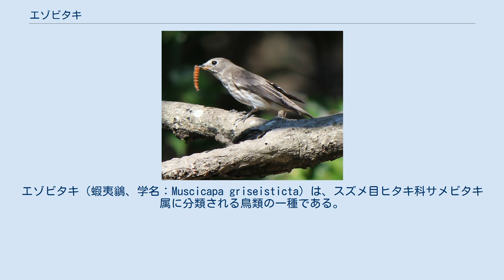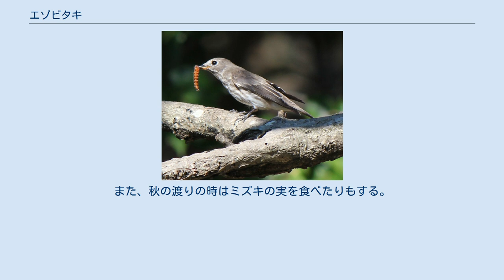エゾビタキ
エゾビタキ（蝦夷鶲、学名：Muscicapa griseisticta）は、スズメ目ヒタキ科サメビタキ属に分類される鳥類の一種である。
 夏季にシベリア南部、サハリン、カムチャツカ半島南部等で繁殖し、冬季はフィリピン、セレベス島、ニューギニア等へ南下し越冬する。
 日本では旅鳥として春と秋の渡りの時期に飛来する。
一般的に秋の方が通過数が多く、各地で普通に見られる。
 全長約15 cm、翼開長は約26 cm。
スズメより少し小さく、サメビタキ、コサメビタキよりも一回り大きい。
背面は灰褐色、腹面は白い体羽で覆われる。
腹面には暗褐色の縦縞が明瞭にならぶ。
尾は背面よりやや暗色。
翼は黒褐色でサメビタキやコサメビタキと比べると長く、翼の端は尾の半分程度まで達する。
眼の周囲の羽毛はやや汚れた白色。
足は黒褐色。
 虫を捕食するエゾビタキ 渡りの時期は、平地から山地のやや開けた明るい林に生息する。
市街地の公園でも観察されることがある。
単独もしくは10数羽の小さな群れを形成して生活している。
 食性は主に動物食で、昆虫類等を食べる。
樹先等に止まり、飛翔している昆虫目掛けて飛翔し捕食する。
また、秋の渡りの時はミズキの実を食べたりもする。
 地鳴きは「ツィー」などか細い声である。
 日本では三重県で情報不足（DD）の指定を受けている。